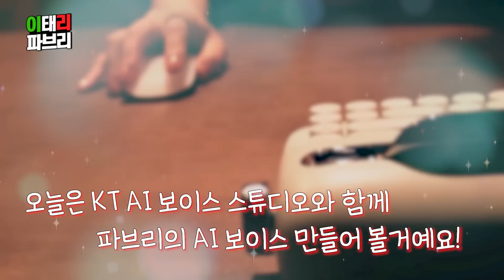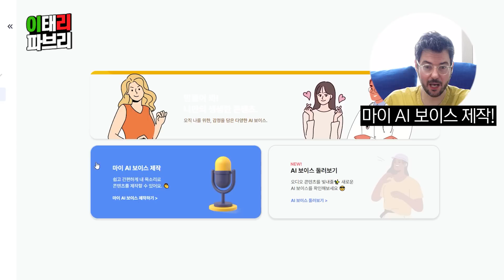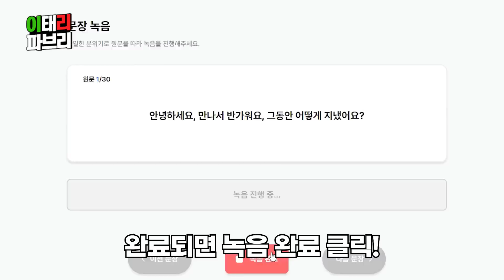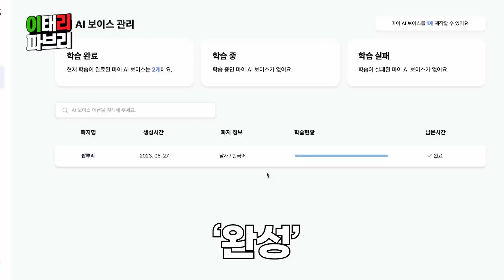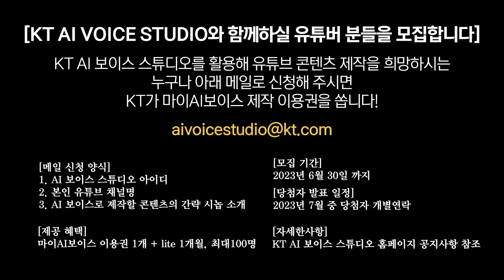파브리는 사실.. 5개국어를 하는 천재였습니다👍 근데 이제 고추장 파스타를 곁들인🤩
안녕하세요 제 칭구~
오늘은 5개 국어로 고추장 파스타 요리 준비했어요!
파브리~ 언어 천재예요!

헛! 세상에!

사실 KT AI 보이스 스튜디오와 함께 했어요(ㅋㅋ)
하루 만에 나의 목소리로 5개 국어 만들어줬어요
너무너무 신기해요👍
어떤 목소리인지 궁금하지 않아요? 지금 같이 보러 가요!